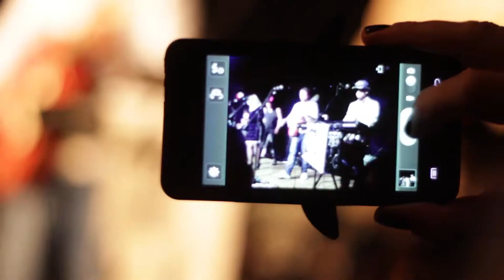video alo terezinha